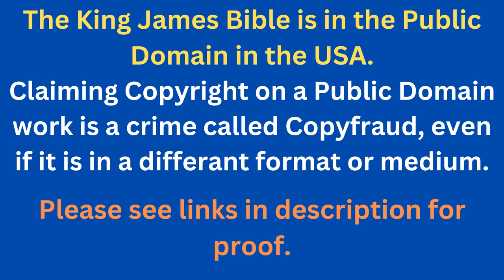Through The Bible In A Year - Day 325- Bible Reading Plan KJV -Shining The Light Ministries -Day 325